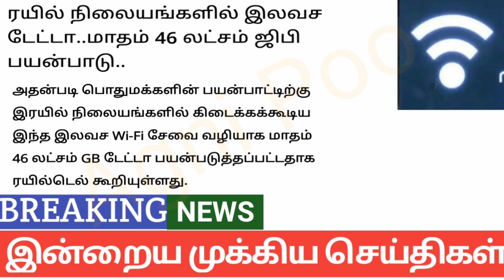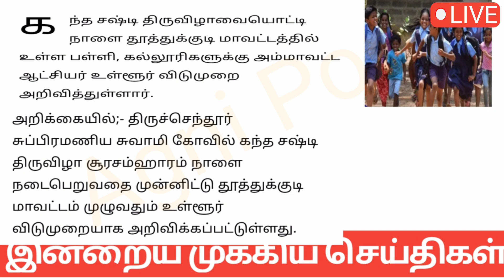மாலை 9 மணி செய்திகள் | 18-11-2023| Today Headlines news | Mukkiya Seithigal | Stalin news today